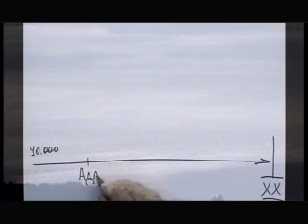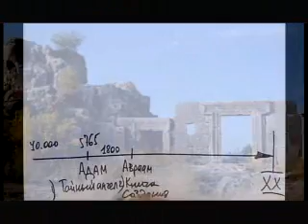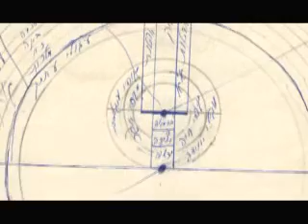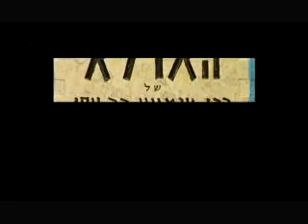Преемственность каббалистических источников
О каббалистических книгах